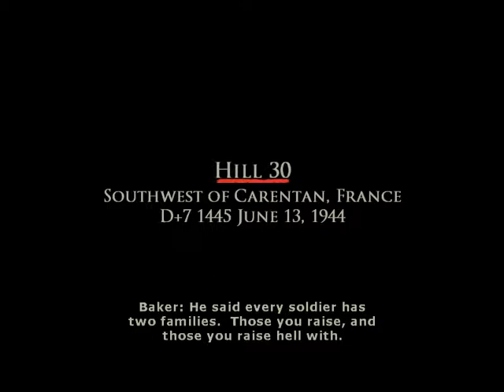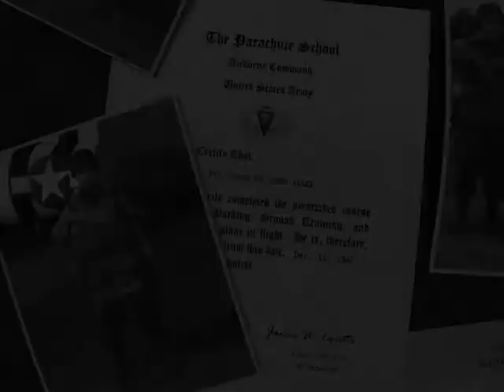Brothers in Arms: Road to Hill 30 - Intro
The intro of the game. Nothing much to say about. Oh, and the credits, too. Almost forgot that.